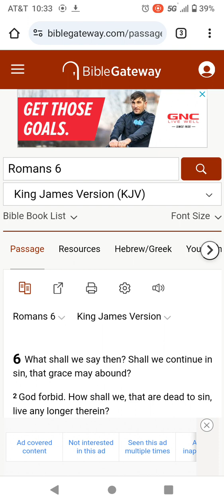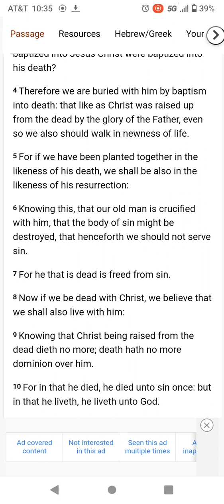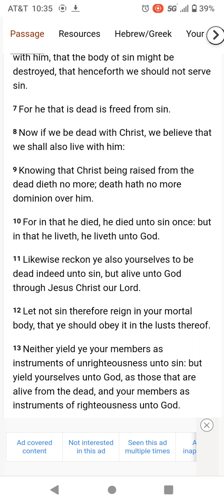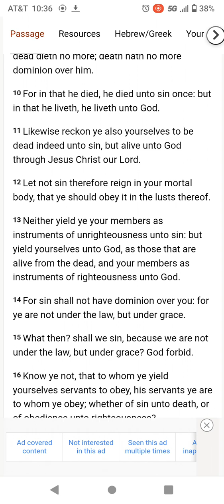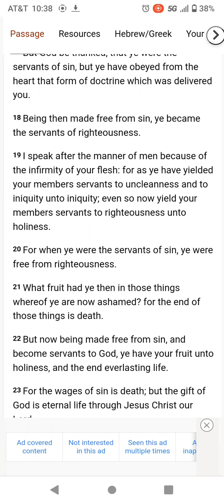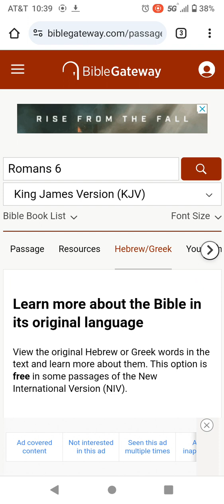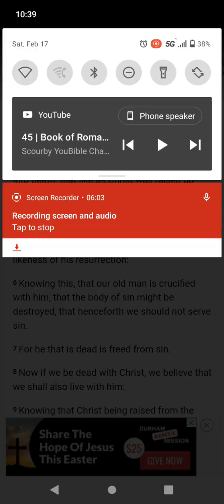Bible ✝️💝 share: Romans 6 KJV